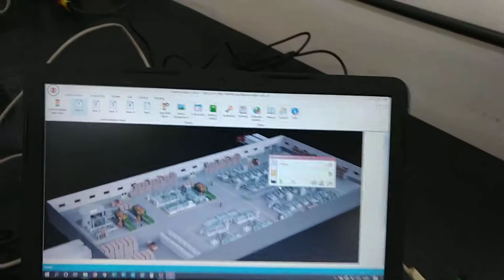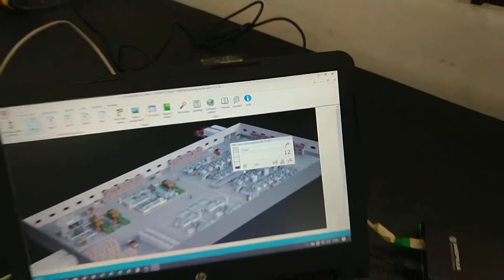Instalação Final Software WIN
CHOICE TECNOLOGIA BRASIL
Soluções em Sistemas de Segurança, Automação e Energia